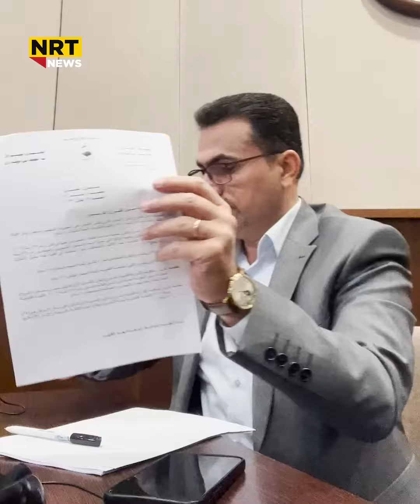لەسەر موچەی فەرمانبەران بزانن ئەو پەرلەمانتارەی نەوەی نوێ چی دەڵێت لەناو پەرلەمانی عێراق؟